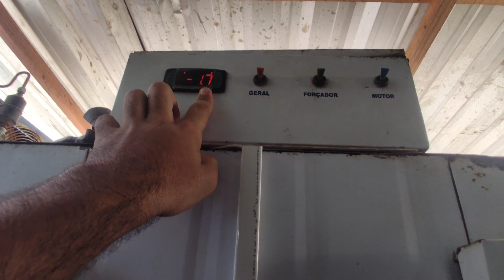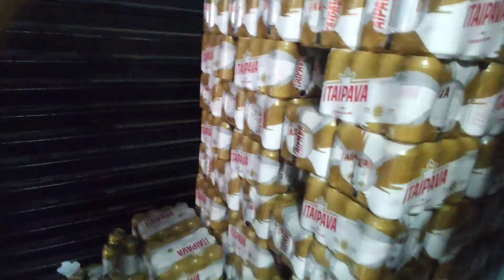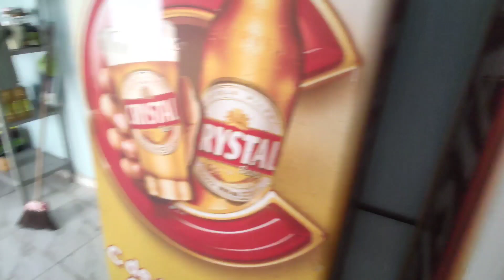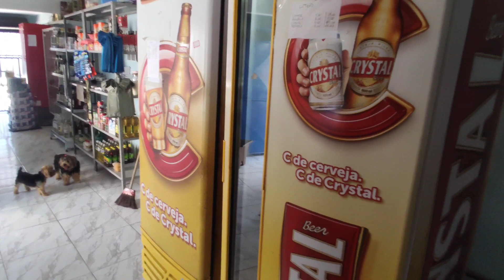O canal vai acabar?! - Depósito de Bebidas